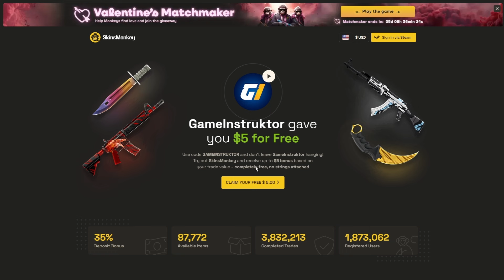CS2 - AMIGOSI NAJBOLJI KILLOVI I SMIJEŠNI TRENUCI (SPECIJAL)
Ako zapravo čitate opis klipova, volim vas